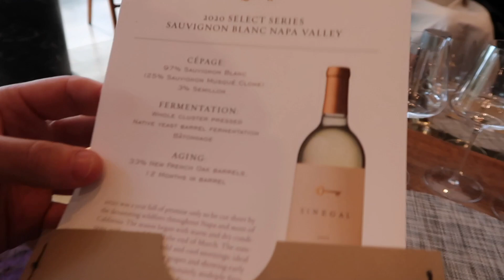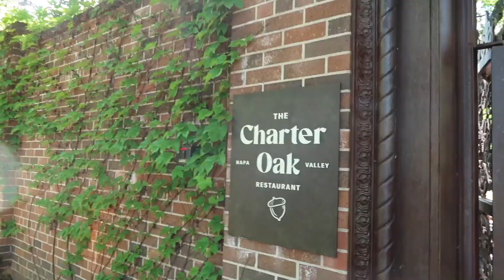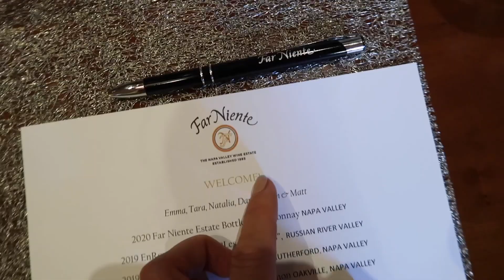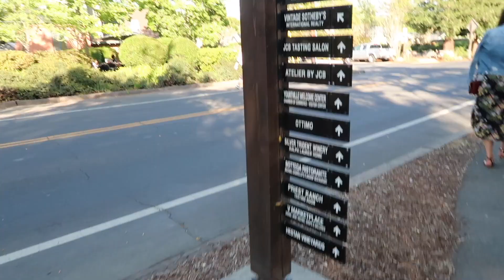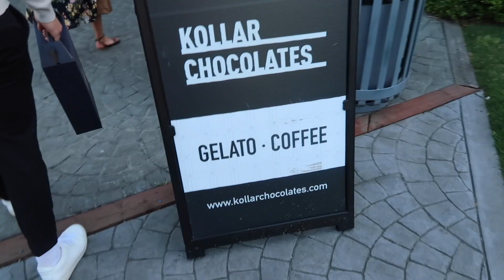Napa Valley California Vlog | Napa Valley Wine Tasting And Food Plus RESTORATION HARDWARE!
Time for the next video from our USA California roadtrip! We drove from San Fran over to Napa Valley which is the wine country! Come wine tasting with us in Napa valley! Everything mentioned is linked below, hit show more & open up! INSTA: @emshelx

FAQS